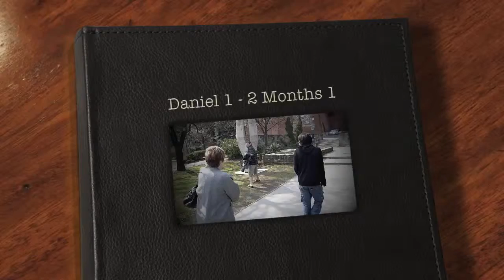Daniel 1 Month